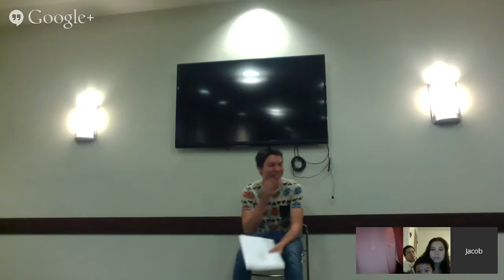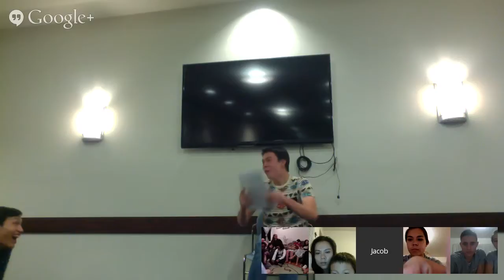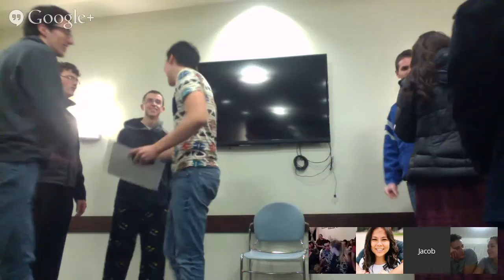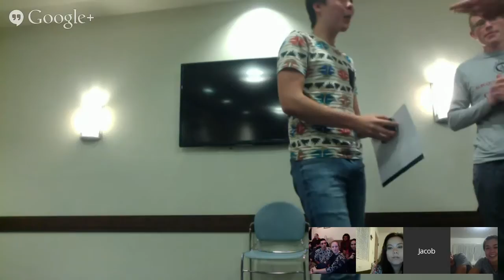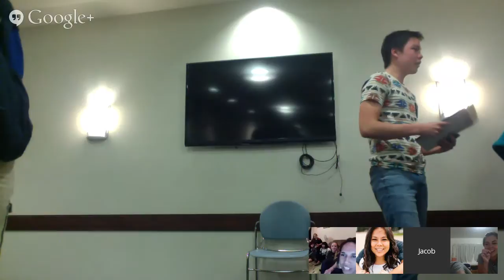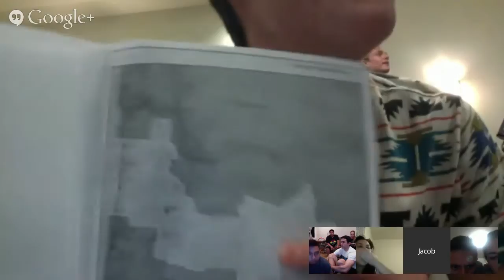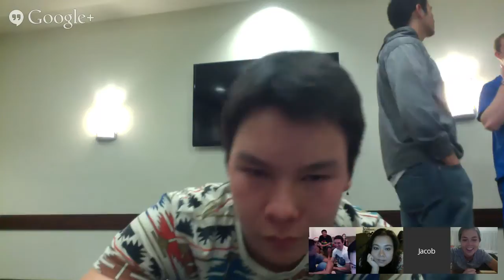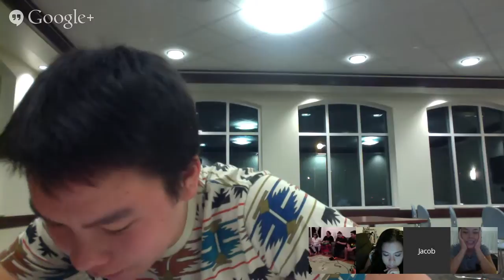Jacob Sawada's Mission Call